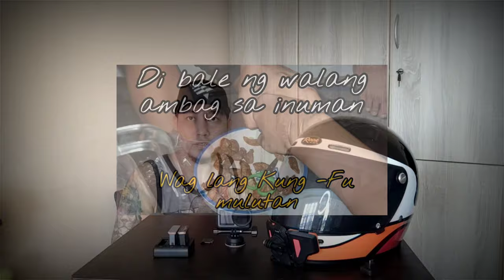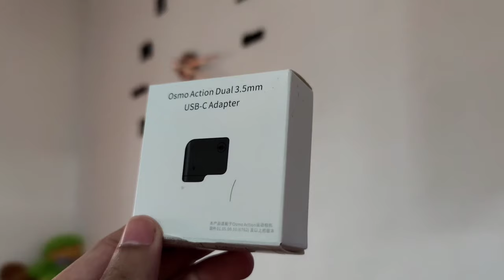DJi OSMO ACTION MOTOVLOG SET UP | CHEAPEST| 99PHP MIC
Sa mga nagtatanong mga erp kung san ko nabili lahat. Please check theses links